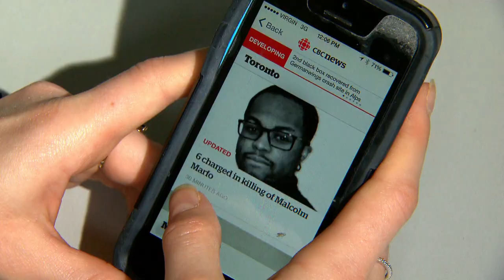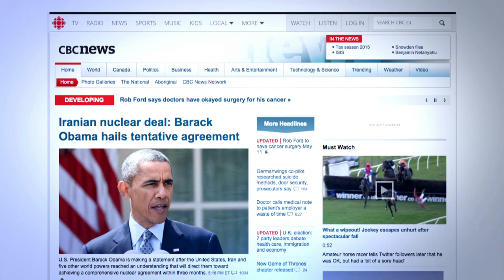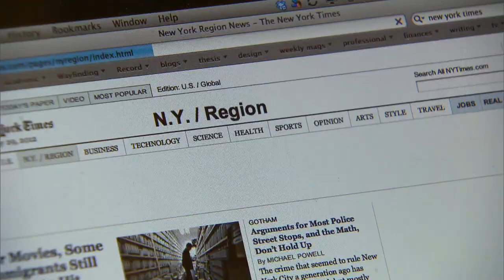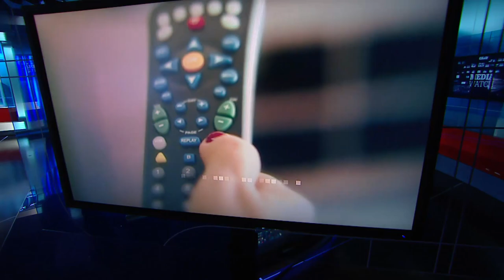Clickbait | Media Watch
The National's Media Watch panel on clickbait: should online popularity determine a story's news value?